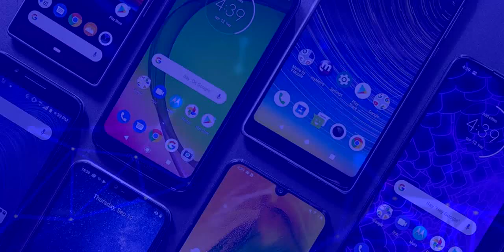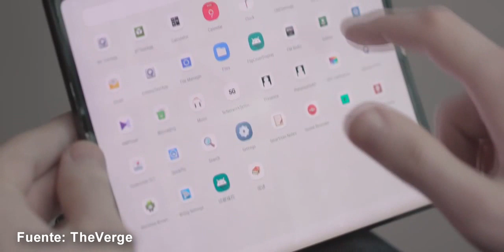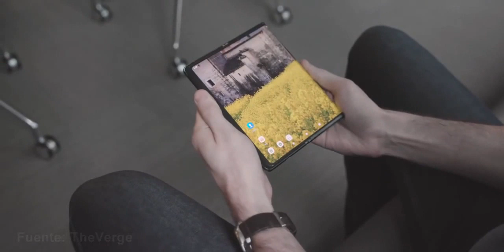Móviles Genial, smartphone, alta gama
Estos móviles son la última locura
aprovéchate desde ya!
Puedes disfrutar la sensación
es tu móvil y lo sabes
no tienes que esperar
es tuyo y así es